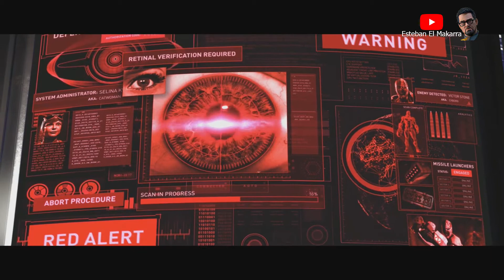07 Abrir y colarse Injustice 2